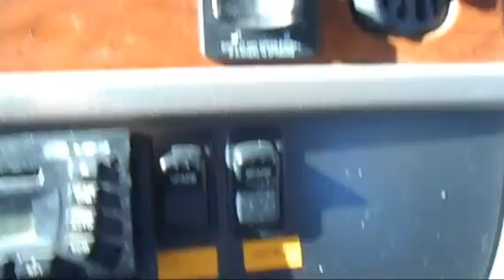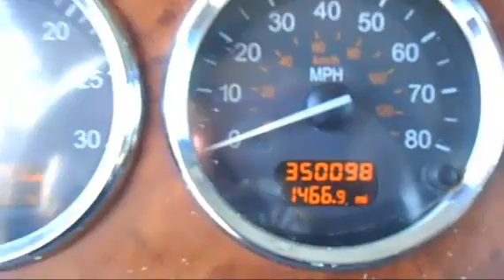2008 PETERBILT 386 For Sale